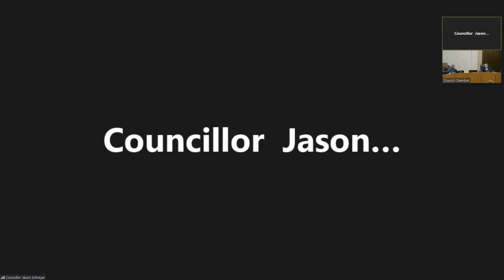East Kildonan-Transcona Community Committee - 2021 04 28